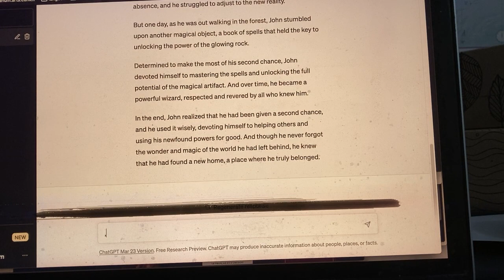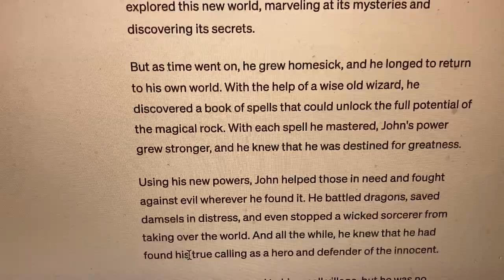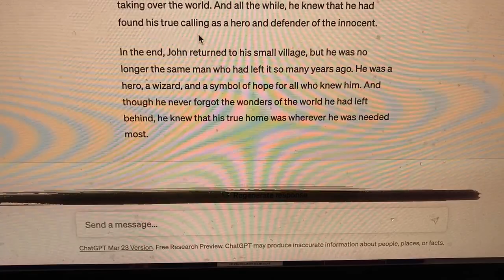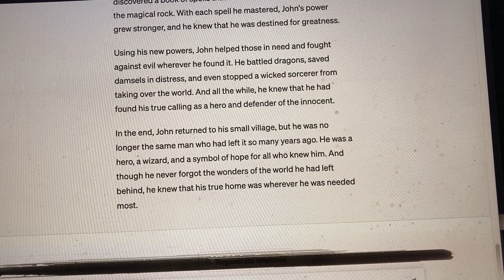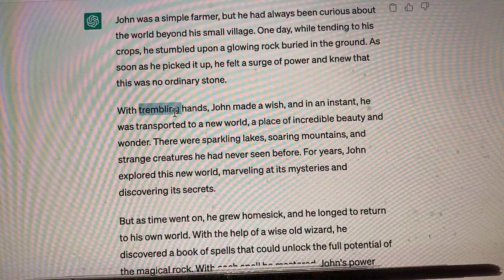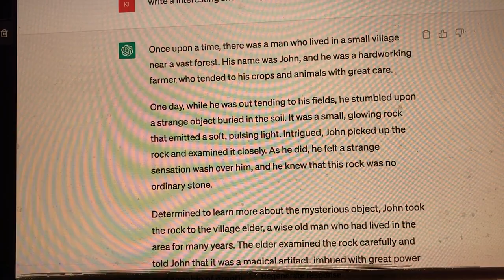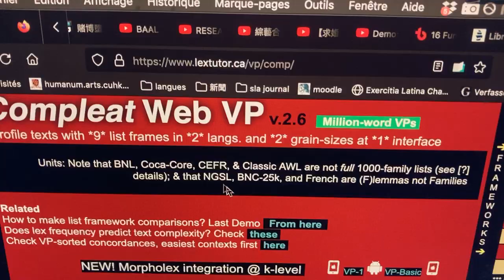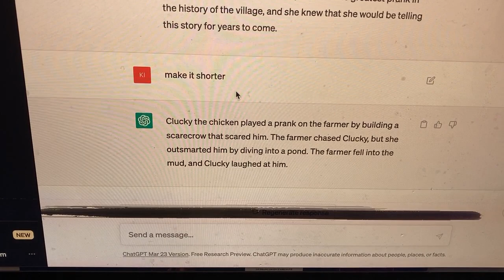ChatGPT can't help us to acquire language (Comprehensible Intermediate Cantonese)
It can't because it could not even copy a interesting story from its big big big data base.

"Sent to the LA Times letters to the editor, April 9, 2023
Rebecca Ackermann (“Despite the panic, an AI takeover is not inevitable”; April 9, A16) exposes the major weakness of AI, and it is a big one. Humans can write and revise their writing to arrive at deeper understandings and solutions to problems.
ChatGPT can’t do this.
Stephen Krashen"

We acquire language only when we understand what we hear or read and when we find it meaningful.